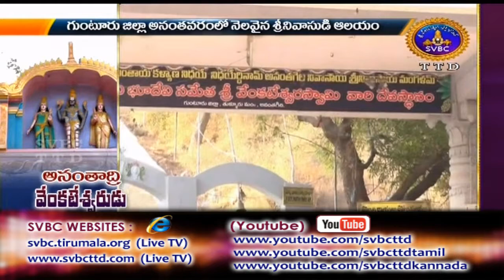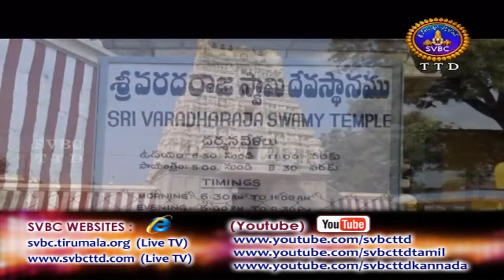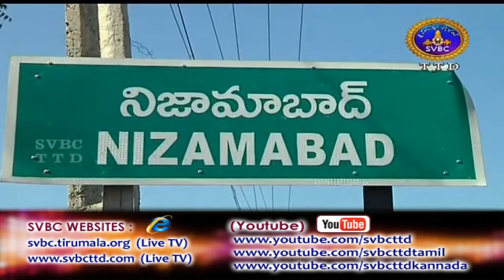Adhyatmika Viseshalu 10pm | 25-02-18 | SVBC TTD